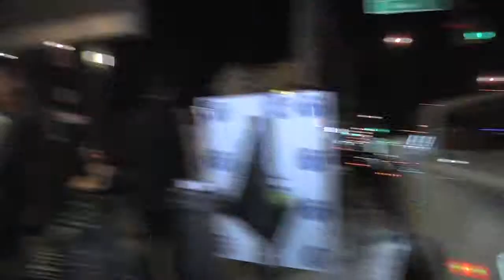RUSSIAN DOLLS OPENING PARTY